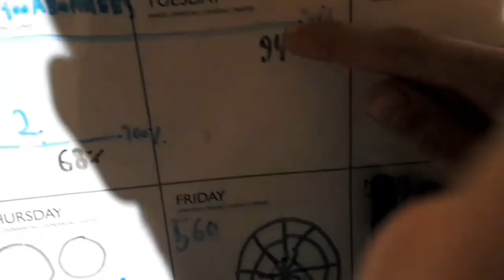MIJN TV WORDT ZO WARM DAT IK DIE AL STOOF KAN GEBRUIKEN 😃🤣#698